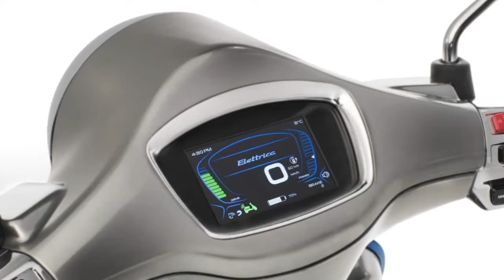Electric Vespa (Elettrica) 2018 preview and impressions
Customised, clean, silent and connected. All Vespa values appear in Vespa Elettrica whose X version has a range of 200 km.

Vespa Elettrica is here and completes an evolutionary process that started just over 70 years ago.

Vespa Elettrica is not an electric scooter, it is Vespa Elettrica, it is a contemporary work of art with a technological heart. It comes to life bringing the Vespa world in tow, its image and its values, its eco-friendly soul, now even more sensitive to the surrounding urban environment.
And with the adoption of Vespa's electric technology it is even more of an icon of our time, a symbol of contemporaneity and the future.

Vespa Elettrica means easy, but natural, riding. It means total connectivity and silence, customisation and accessibility, values that have always belonged to Vespa and that today find their total realisation.

Absolute attention to the environment, multiple interface functions and connectivity with human beings and the environment, fully digital instrument panel, a modern and technological electric motor, perfect for city environments, combine with the classic Vespa design.

Thus, Vespa Elettrica takes shape as part of a tradition of continuous innovation, as the cutting-edge of Piaggio Group's research into electric mobility, to respond to increasing environmental awareness with the aim of providing technological solutions for an increasingly sustainable and liveable urban habitat. For a total answer to the growing demand for clean mobility, Vespa Elettrica also appears in the X version, which, combining a generator with the electric motor, doubles its range by always recharging of the batteries.
Vespa Elettrica will be wholly produced in Pontedera and will venture forth from there for worldwide distribution in 2018. It can be ordered online from spring 2018.